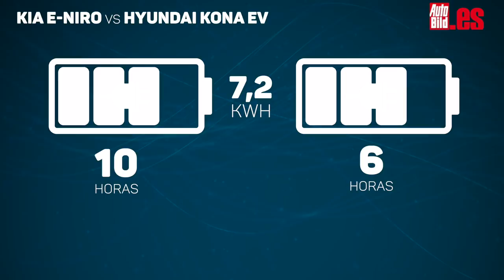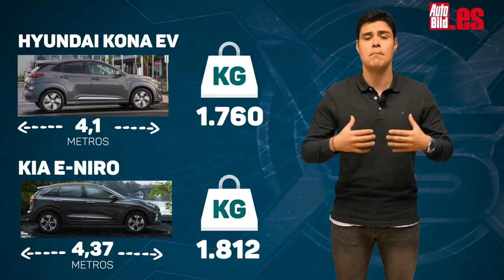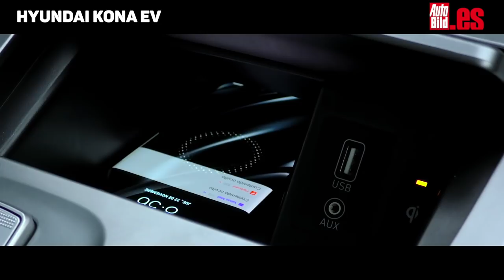Cara a cara eléctricos: Hyundai Kona EV vs Kia e-Niro, ¿cuál eliges?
Si estabas pensando en pasarte a lo eléctrico, pero tienes ciertas dudas, en este vídeo te traemos una comparativa entre el Hyundai Kona EV y el Kia e-Niro. El futuro de la industria del automóvil tiene una dirección muy clara: la movilidad eléctrica. Dejaremos de lado los motores potentes y los tubos de escape, en favor de coches que no contaminan, que son silenciosos y mucho más respetuosos con el medio ambiente.
Pero esto no tiene por qué significar que conducir vaya a convertirse en algo aburrido y sin emoción. Por eso, en este vídeo te traemos una comparativa entre dos coches 100% eléctricos, que encima pertenecen al segmento de moda, el de los SUV. No te pierdas el cara a cara entre el Hyundai Kona EV y el Kia e-Niro.